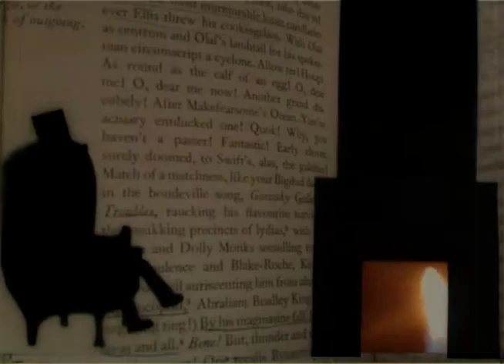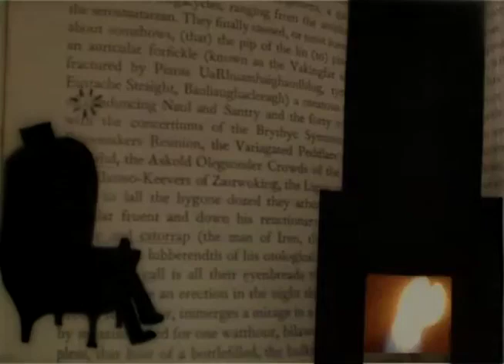Clockwork (Original Video)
Clockwork seeks to question the confines of time within the subconscious mind. The main character stumbles counter-clockwise through memories and subconscious delusions in a dream in order to find what he's truly looking for.

Inspired by Electroswing Music

All shots, animation, and editing by Michelle Polacinski